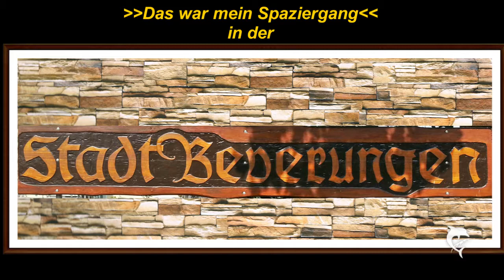Neubau der Weserbrücke am 2. August 2019